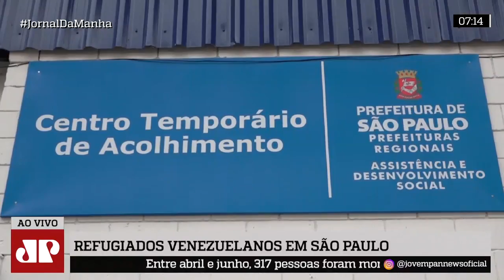Bruno Covas e Aloysio Nunes visitam centro de acolhimento de venezuelanos na zona leste de SP